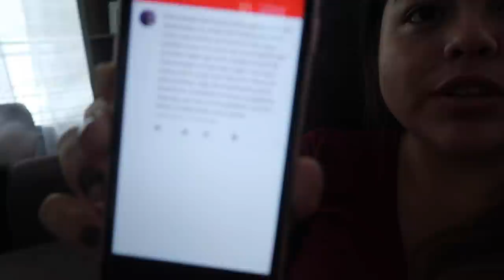Esto lo aprendí de mi Sisterna | La Ivonne me visita | Anjen